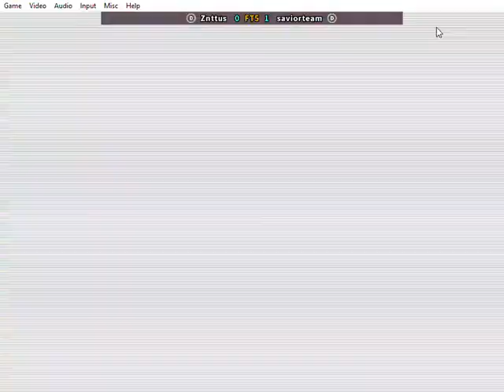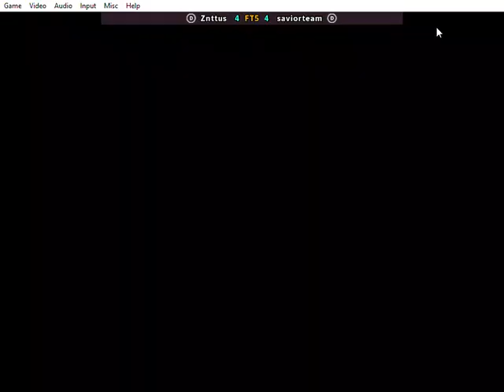Marvel vs Capcom Peleas de fin de año Vs captain commando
Últimos días del año, asi que hay que terminar lo mejor posible, por eso estamos ahora con el clásico Marvel Vs Capcom